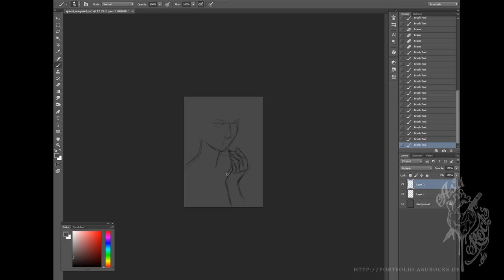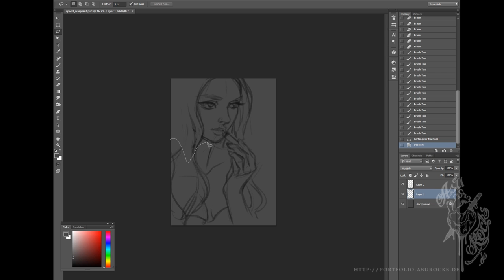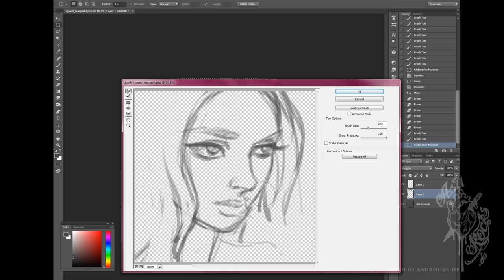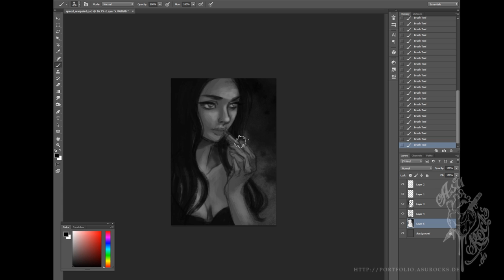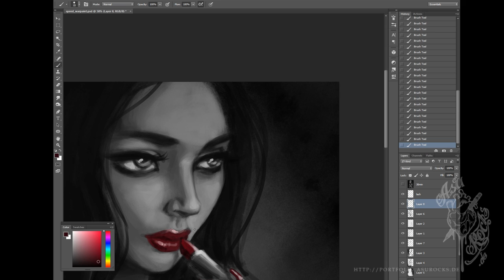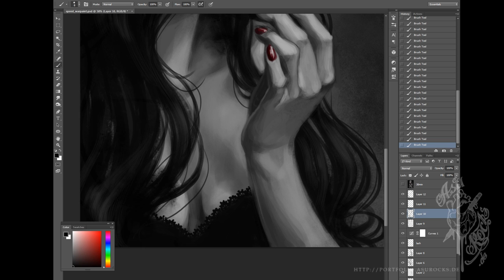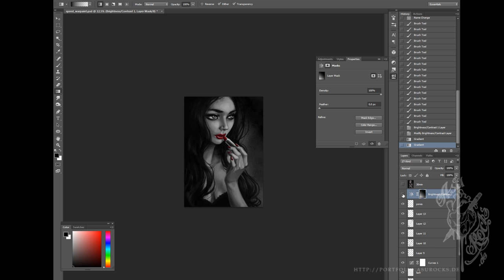"War Paint" - Photoshop Portrait Painting by Olga AsuRocks Andriyenko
This started off as a 30 minute speed paint, but I ended up working on it for 80 minutes. This video is a speed up making-of.

Tools: Wacom Cintiq + Adobe Photoshop CC

If you like my artwork, please follow me on...